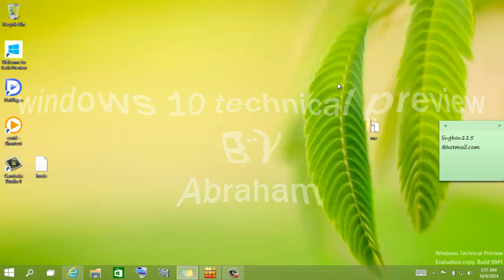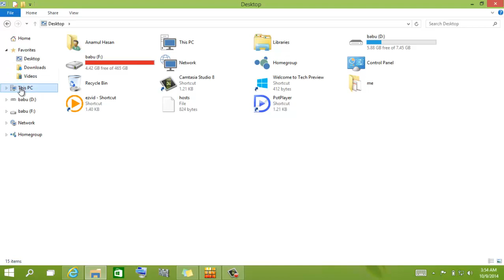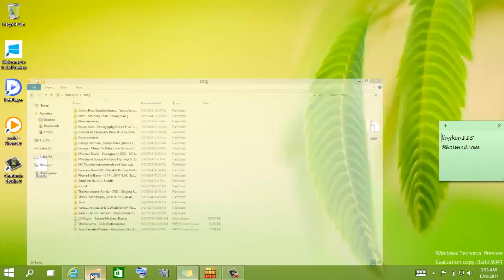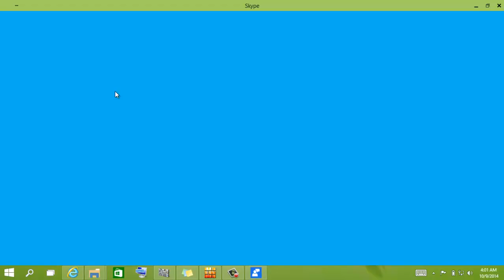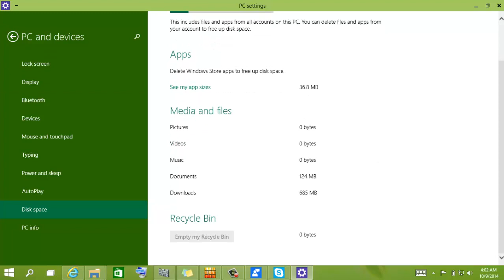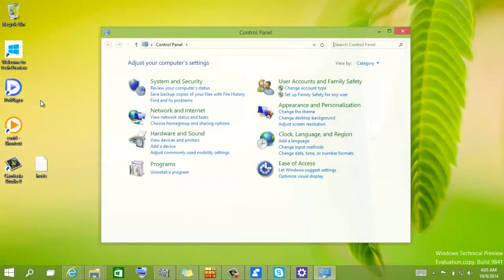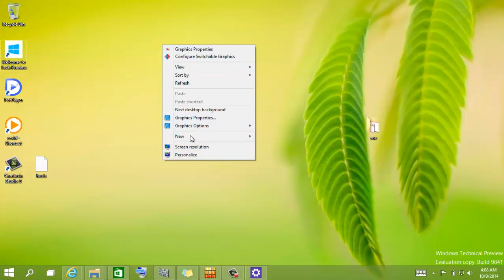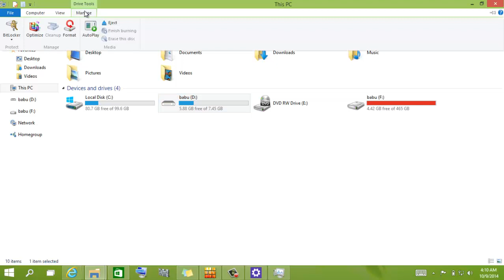windows 10 technical preview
Windows 10 Technical Preview So Far, So Good